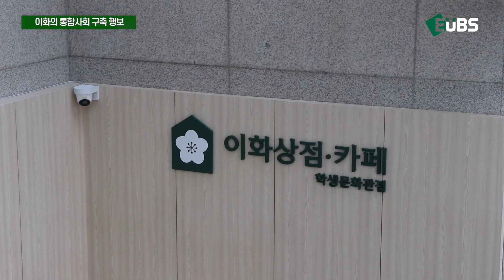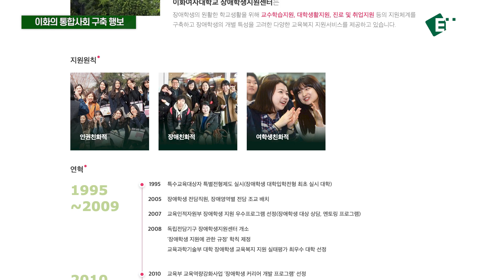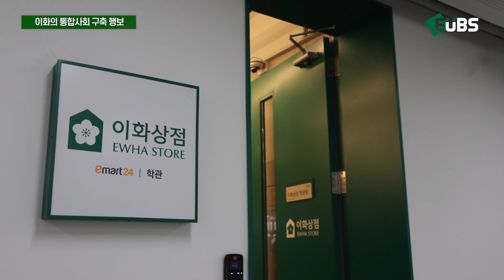[심층뉴스] 통합사회의 첫 걸음, 이화의 장애인표준사업장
이화에는 장애인 사원과 비장애인 사원이 함께 일하는 장애인표준사업장 매장이 있습니다. 본교의 설립 이념을 바탕으로 사회적 가치 실현에 앞장서고자 하는 취지인데요. 이화여대의 통합사회 구축을 위한 발걸음을 EUBS가 취재했습니다.